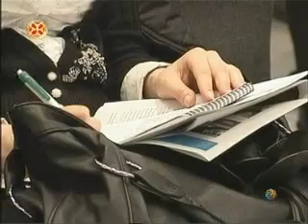18.02.2013 - მარკირება - ერთსულოვნება 22:00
არაალკოჰოლური სასმელების მწარმოებელი მსხვილი კომპანიების - შპს „კოკა-კოლა ბოთლერს ჯორჯია", სს „იბერია რეფრეშმენტსი" (პეპსი), სს „ლომისი" (ნატახტარი), შპს „აქვა გეო" (სნო), შპს „აიდიეს ბორჯომი საქართველო" და სს „წყალი მარგებელი" (ნაბეღლავი) - წარმომადგენლებმა მიიღეს გადაწყვეტილება „არაალკოჰოლური სასმელების მწარმოებელთა ასოციაციის" შექმნის თაობაზე. ქართული კომპანიების გაერთიანება მომავალში გეგმავს დარგში არსებული პრობლემების გადაჭრისთვის, სფეროს მომავალი განვითარებისა და ექსპორტის გაძლიერებისთვის სხვადასხვა სახის ერთობლივი პროექტების განხორციელებას. ასოციაციის პირველი მნიშვნელოვანი წამოწყება კი არააქციზური საქონლის სავალდებულო მარკირების რეგულაციისგაუქმებისკენ ან შეცვლისკენ იქნება მიმართული, რაც კომპანიების წარმომადგენელთა განცხადებით, მნიშვნელოვანი ტესტი იქნება, როგორც გაერთიანების, ასევე სახელმწიფოსა და ბიზნესს შორის თანამშრომლობის ჩამოყალიბების გზაზე.